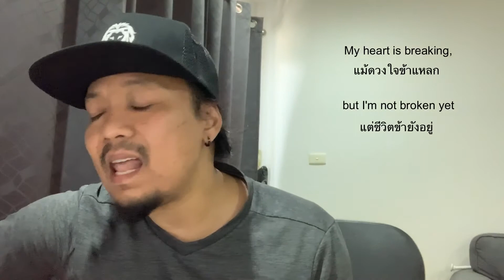God of Miracles | องค์อัศจรรย์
เพลงแปล god of Miracles by Chris Mcclarney แปลโดย ดอน